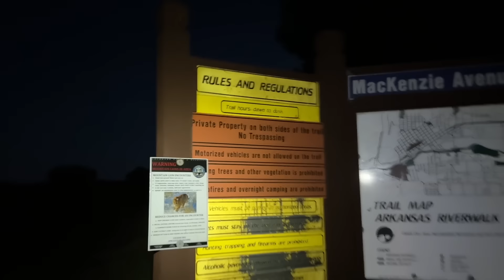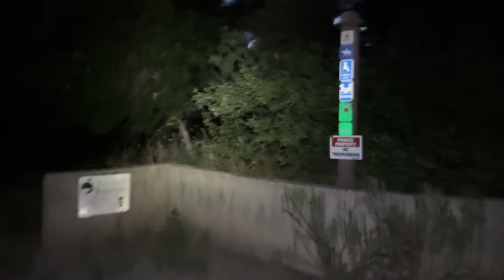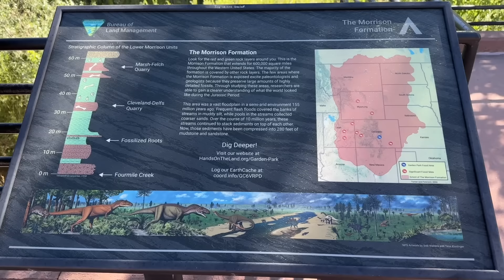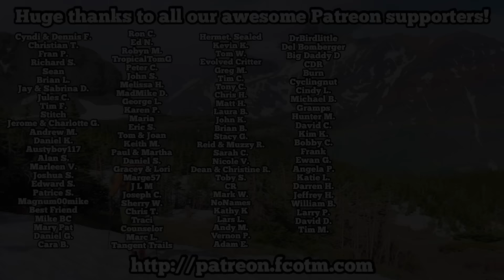A Parental Half Day +| Zero Colorado Canon City | American Discovery Trail Ep 133